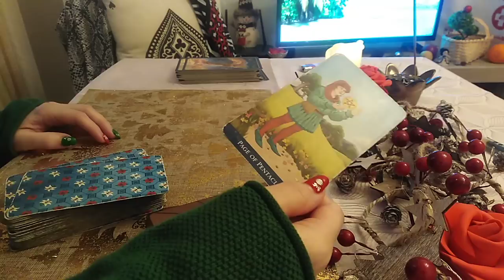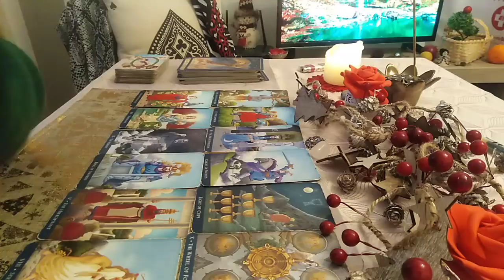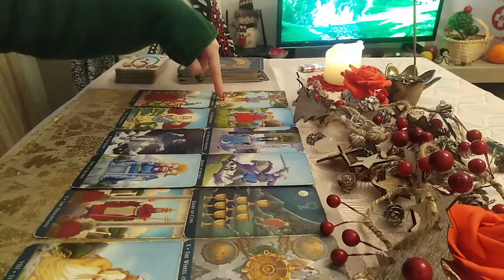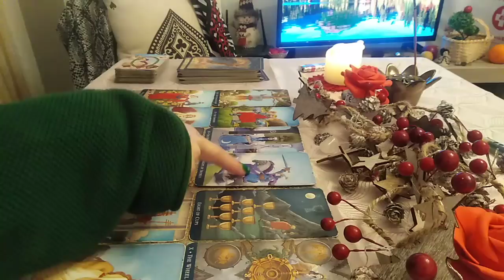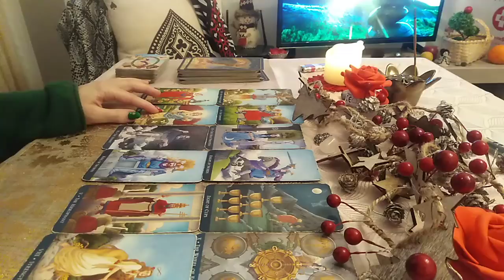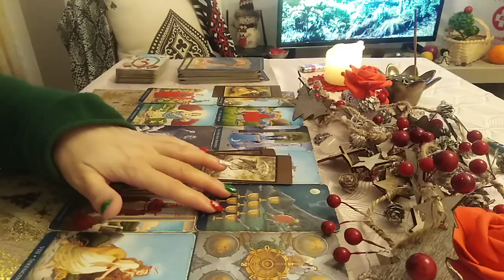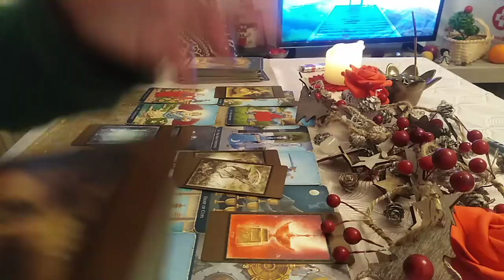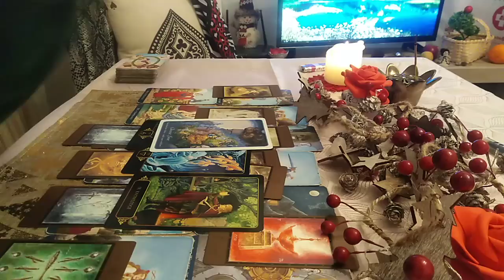BERBEC - ANUL 2022 - SPECTACULOASA TRANSFORMARE / O NOUA DRAGOSTE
DEDICATIE MUZICALA canalizata: (Cenaclul Flacăra) Odata am ucis o vrabie
SA AVETI UN AN MINUNAT SI INSPIRATIE DIVINA !!!
Va astept !